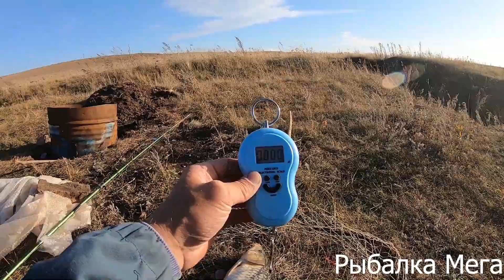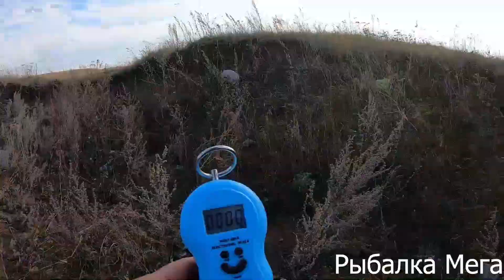КАРП ВОРУЕТ УДОЧКУ!!! КЛЁВАЯ ОСЕНЯЯ РЫБАЛКА НА САЗАНА И КАРАСЯ В КОМПАНИИ С БЕТТИ.